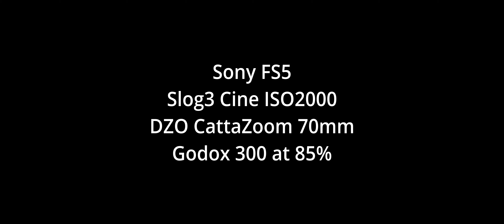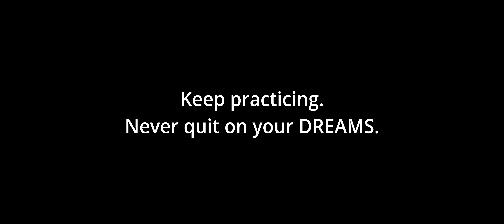More Practicing With The FS5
Steadily practicing and trying to improve. I attempted an interview style lighting here but could be better. Lighting is something I am really trying to get better at. I like my framing and camera movement, although needs to improve as well. Color grading still flies over my head, but maybe one day it will click for me. The FS5 isn't bad, but I definitely miss my fx30, and wish I didn't have to sell it. One day, I'll just get the FX6 or the equivalent at that time. Until then, I'll keep learning the faults and limits of the FS5.